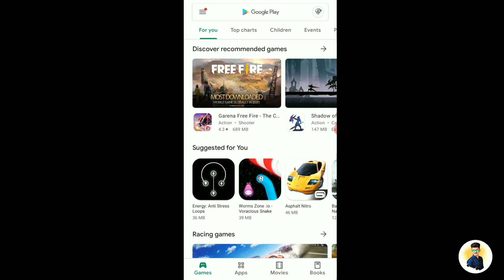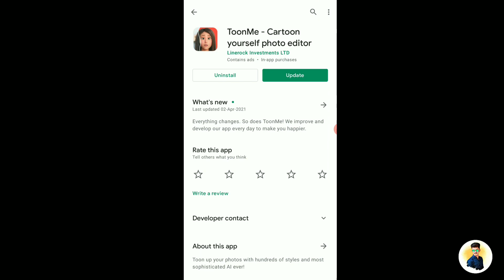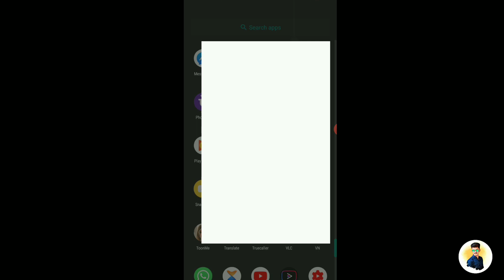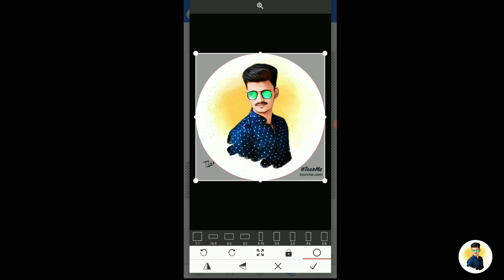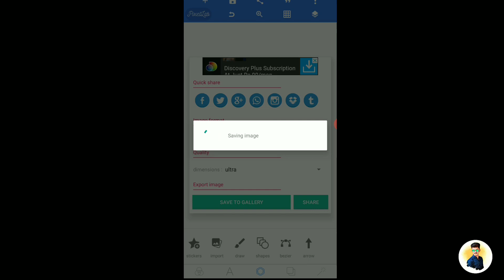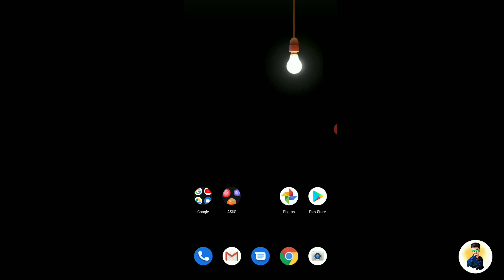Create Cartoon Logo For Instagram And Youtube Channel | How To Create Youtube Logo| Dinesh Purohit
Create Cartoon Logo For Instagram And Youtube Channel | How To Create Logo| Dinesh Purohit

Solved Queries :-

instagram viral photo editing,how to make logo for youtube channel,instagram photo editing,design your instagram profile and stories like a pro,picsart instagram viral photo editing tutorial,picsart creative instagram viral photo editing,instagram profile picture editing,instagram trending photo editing in picsart,instagram stories,how to make instagram storie attractive,design your instagram profile,picsart new instagram style photo editing,instagram story designs